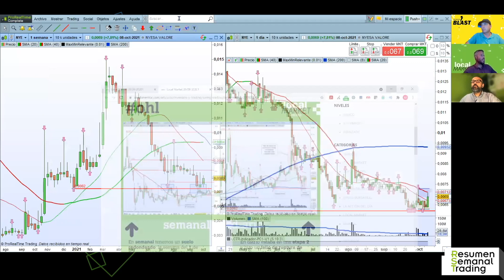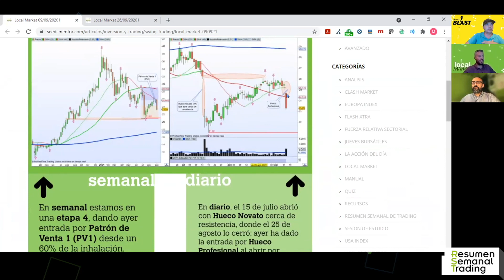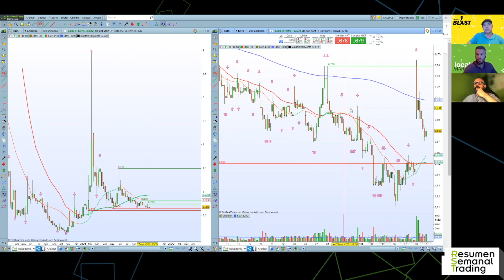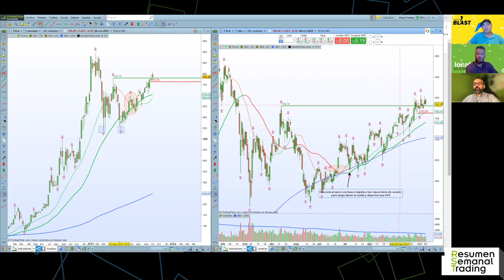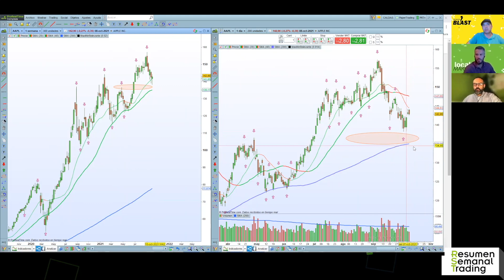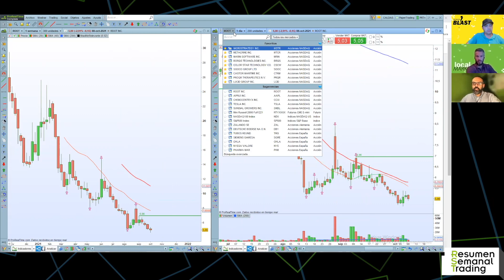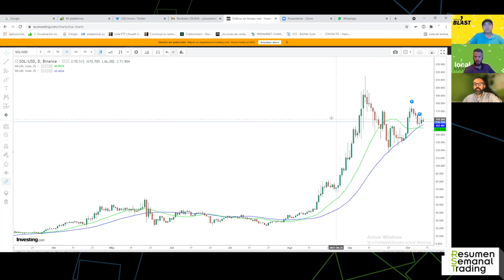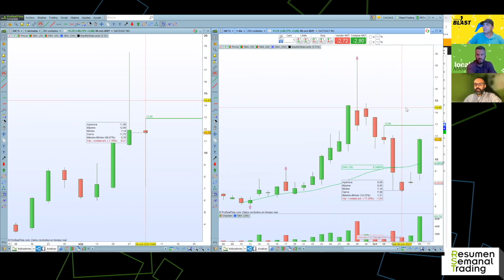RST#51 Resumen Semanal de Trading 10-10-2021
0:00:00 Bienvenidos a la edición número 51 de nuestro ResumenSemanalTrading. Edición express con la estructura habitual

0:00:44 1.Local Market, empezamos con un vistazo al IBEX35 para seguidamente atender vuestras peticiones de análisis que nos llegan a través de los canales habituales

0:01:51
0:03:52
0:06:39
0:08:22
0:10:46
0:13:17
0:16:04
0:19:20
0:21:30

0:23:57 2. MERCADO USA, radiografía a los principales índices americanos, para posteriormente atender vuestras solicitudes:

0:29:08 MARIN SOFTWARE
0:30:32
0:33:32
0:35:03
0:36:54
0:38:13

0:39:49 3.CRYPTO nos centramos en las principales criptos de referencia e incluimos una adicional

0:44:21 4.ACCIONES BLAST para cerrar el programa:

Que lo disfrutéis como siempre CON SALUD!

Todos los ejemplos incluidos en nuestros videos y en la plataforma tienen carácter formativo, con el objetivo de que cada persona interiorice los diferentes conceptos explicados en la plataforma y proceda al estudio de los mismos. No han de tomarse en ningún caso como recomendaciones de compra o venta.

➡️ Recordamos a los no suscriptores que tenéis 7 días de prueba para acceder de forma gratuita a nuestra web

👉 Nos podéis escuchar en formato podcast en iVoox, Apple Podcast, Spotify y TuneIn.